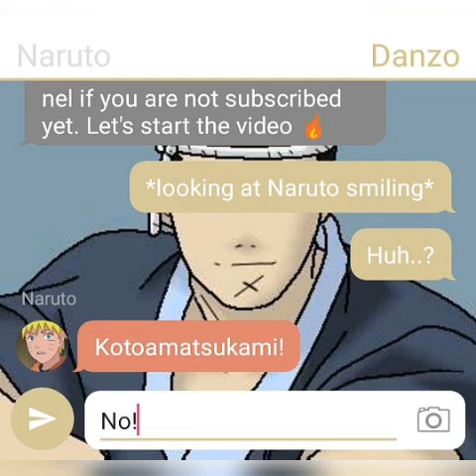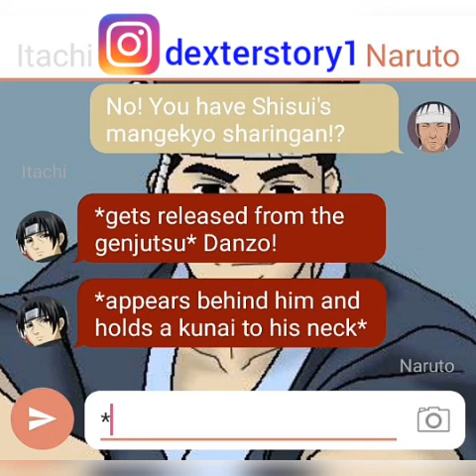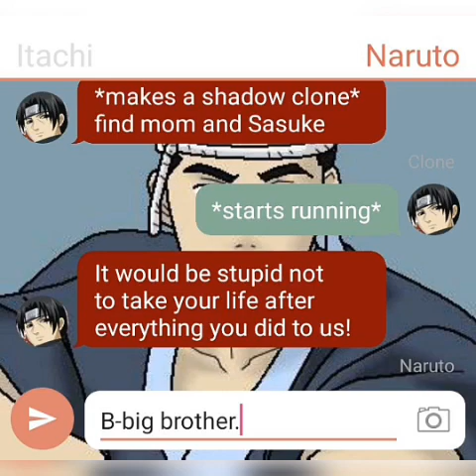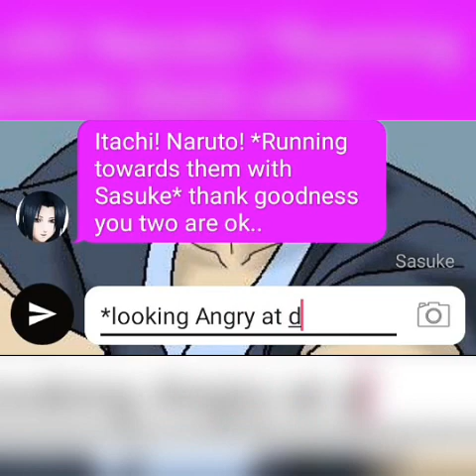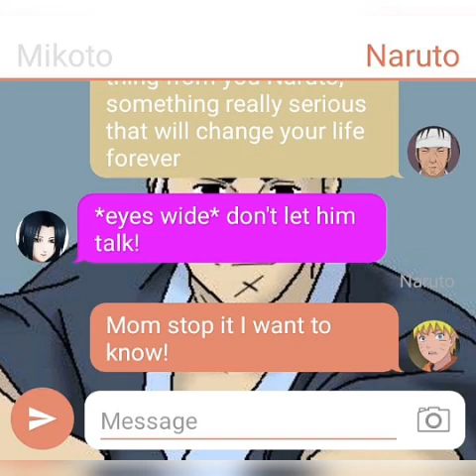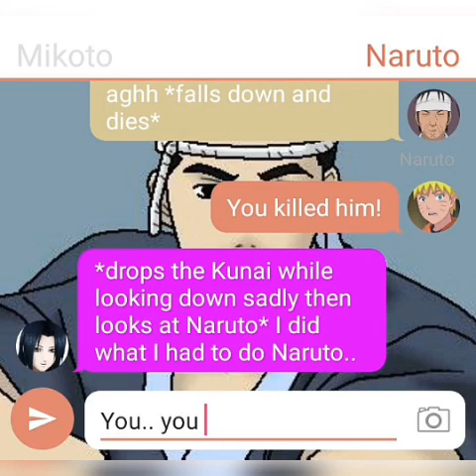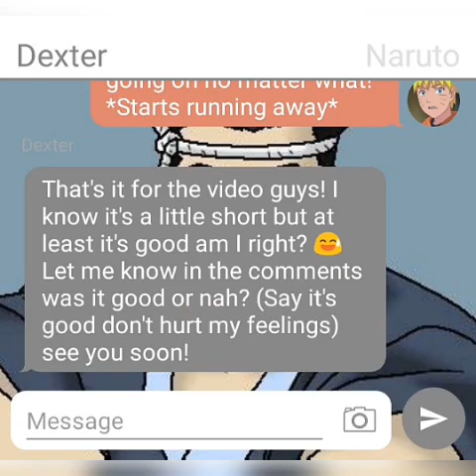Naruto Uchiha part 6 | Danzo Tells the Truth to Naruto?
Naruto released Itachi from the genjutsu and now Danzo is in trouble, he sees no other option but to threaten Itachi that he will tell who Naruto really is